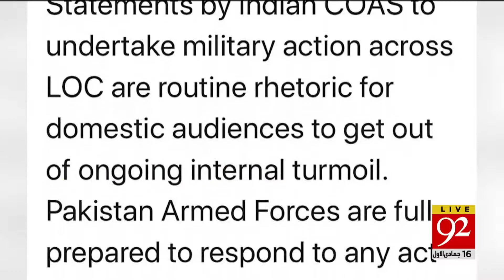Headlines | 10 PM | 11 January 2020 | 92NewsHDUK